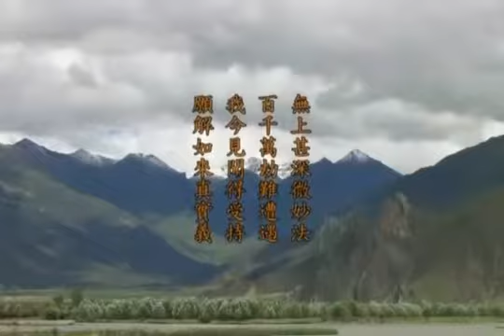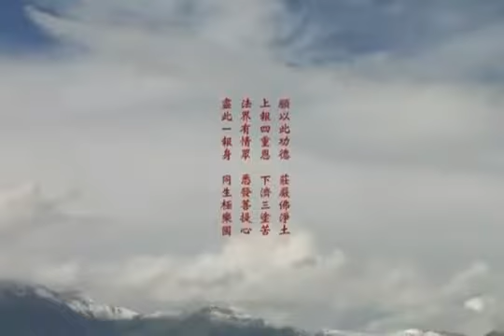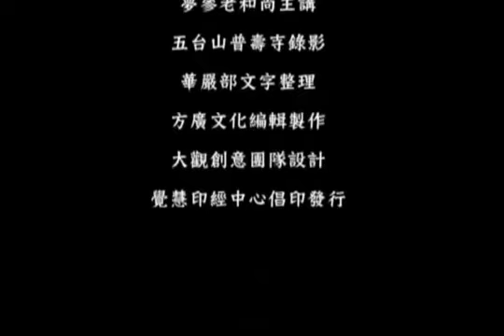《华严经》第116 讲【第二会 普光明殿】 菩萨问明品 11 梦参老和尚